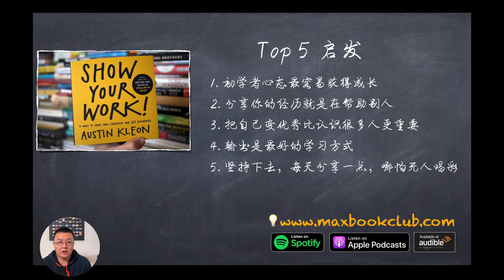通過分享讓世界發現你，獲得意外的機會與收穫 | Show Your Work 小麥讀書 #38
澳洲第一知識網藍，專注知識服務、投資理財與內容創業分享。

澳洲王小麥，旅居澳大利亞墨爾本20餘年（但其實我很年輕），對世界特別好奇~

- 澳洲墨爾本大學和美國凱洛格商學院MBA
 - 世界旅行者、品酒師、專欄作家
 - 自由的內容創業者，【小麥讀書】創始人。